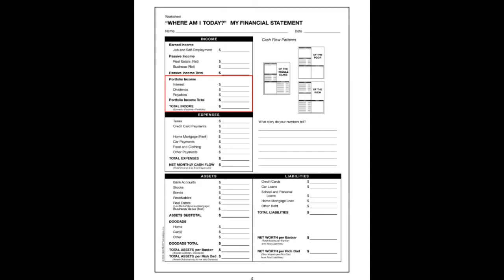business expenses for the self-employed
see how to not make anymore money but still keep 15% more of your income check out our lifestyle blog